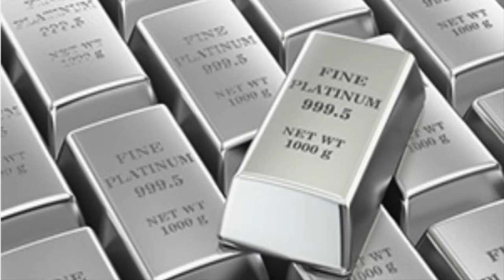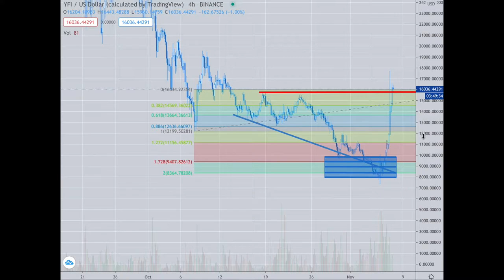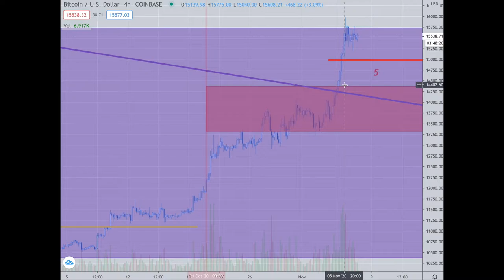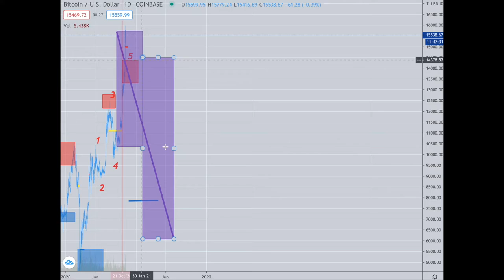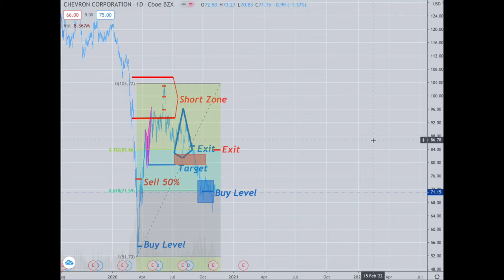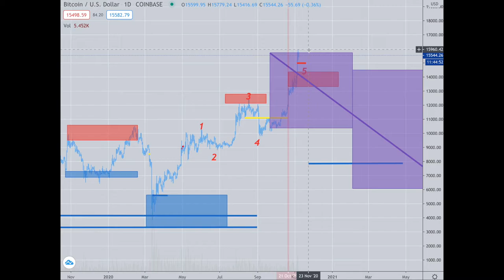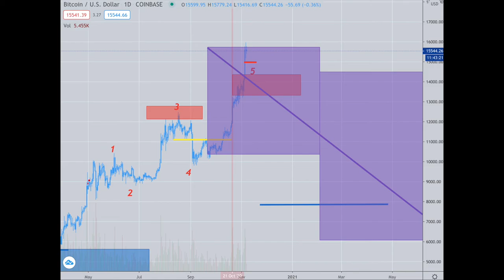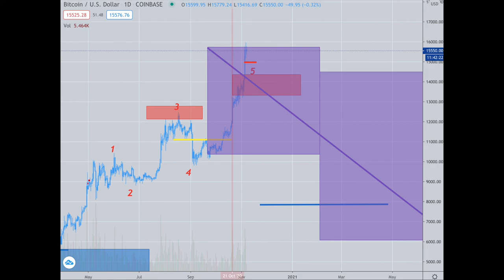Platinum Plus Update November 7th, 2020